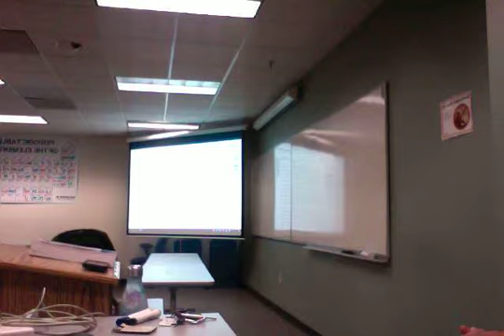slow code case study